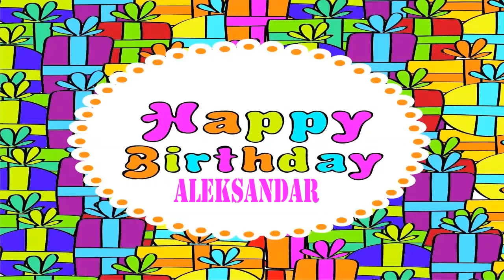Aleksandar Birthday Wishes & Mensajes